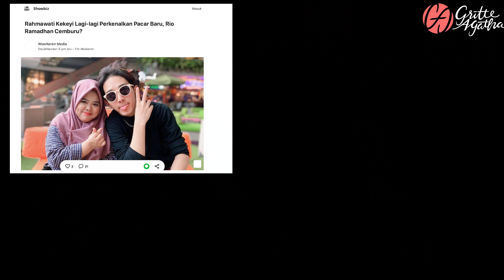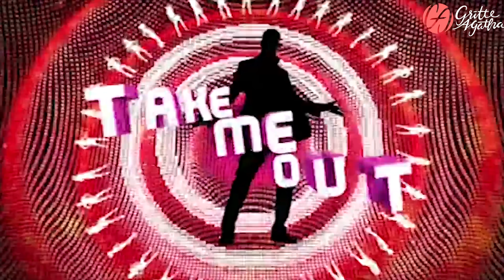PACAR BARU KEKEYI TIM GRITTE AGATHA ??!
Eitss, jangan tidur dulu guyss !! Hari ini ada vlog special karet nya tiga !! Secara eksklusif kita kasih klarifikasi dibalik viralnya pacar baru Kekeyi. Menurut kamu, tipe Kekeyi yang brondong dan ponian itu gak jauh-jauh dari mantan nya gak sih ? alias Rio Ramadhan hahahah